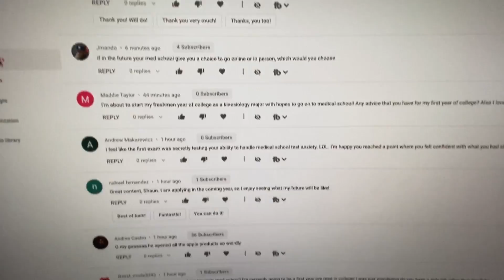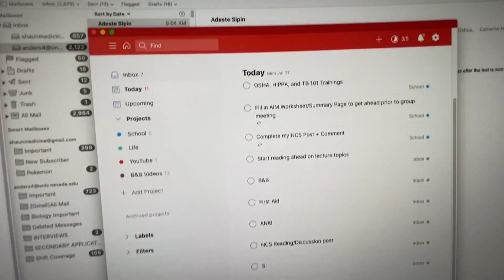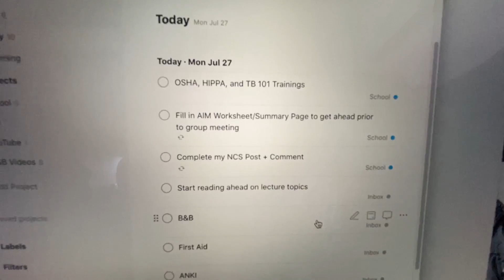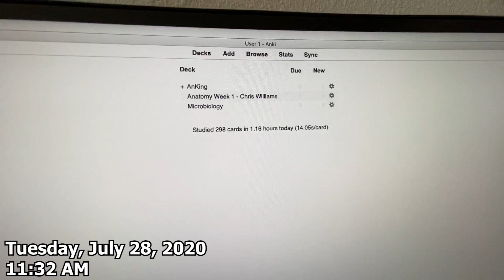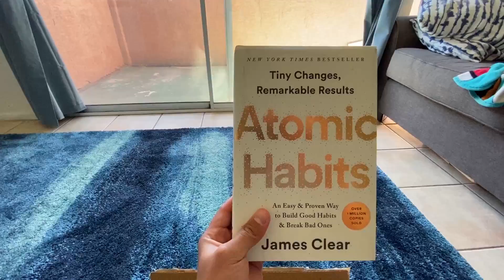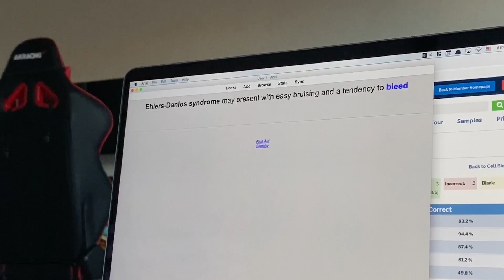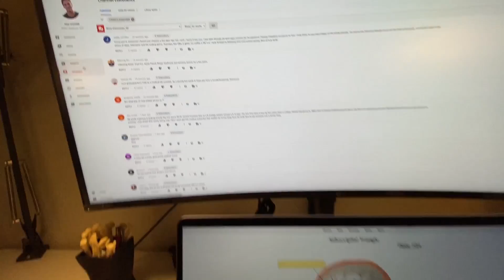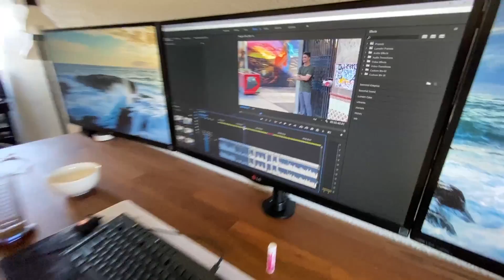A Week In Medical School | First Anatomy Quiz!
I am definitely starting to feel more like I am developing a routine! I know I am nowhere near where I want to be, but I am getting there. Also, I am extremely stoked about getting a 10/10 on my Anatomy Quiz! Seriously, it really helped me feel confident in my study habits for Anatomy. Hopefully I can soon feel confident in my other classes as well! Our next exam is in 2 weeks so we shall see! Anyways, thank you guys for joining along with me this week! :) PS: I did some work on the patio after finishing this vlog, so I cannot wait to show you guys in the next one!

MY STUDY DESK SET-UP:
34" Monitor